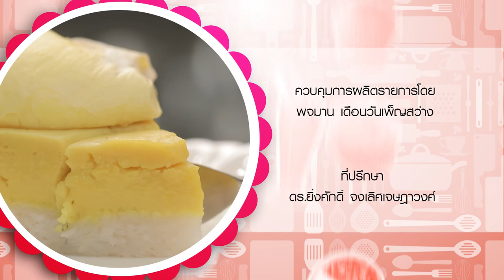รายการ "อดเปรี้ยวกินหวาน" อ.ยิ่งศักดิ์&ครอบครัว ขอเสิร์ฟความอร่อย และพาชิมร้านเด็ด EP.122 [3/3]